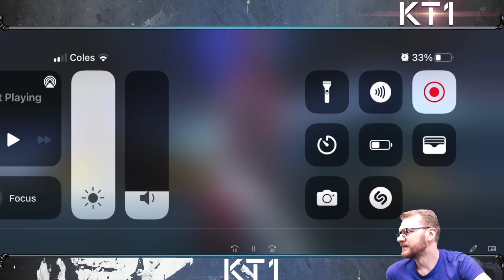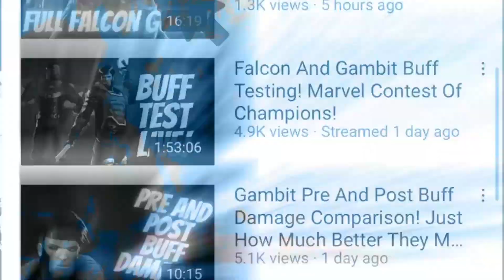THE BEST Eternity Of Pain Crossbones Solos! Week 1 Winners Announced And Week 2 Challenges Revealed!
To Enter 1500$ Community Challenge!
3- Send Your Submission From Any Category To Oliver!

Categories Of KT1 Torture Week 2!
Ronan And Quake Banned!
- Fastest Unboosted Solo
- Lowest PI Solo
- Biggest Single Unboosted Hit (Not Required To Solo)

Huge Thanks To Evizone For Making This Happen!

Greetings summoner,

Jacob - Jacobkanda
DIA - Diabolixide
JJ - jackjack19831
KT1 - TheKiryu
Mandalorian: elmandalorian

KT1

Greetings Summoner,

KT1